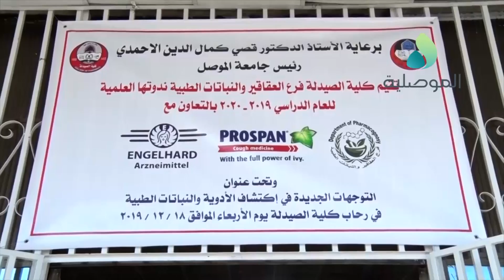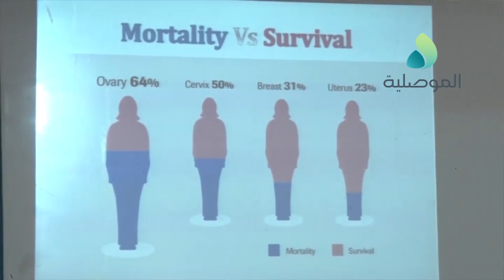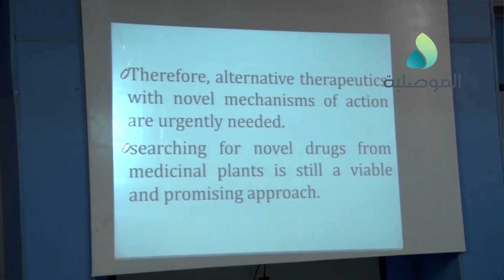كلية الصيدلة بجامعة الموصل تقيم ندوة علمية تحت عنوان التوجهات الجديدة في اكتشاف الادوية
كلية الصيدلة بجامعة الموصل تقيم ندوة علمية تحت عنوان التوجهات الجديدة في اكتشاف الادوية والنباتات الطبية